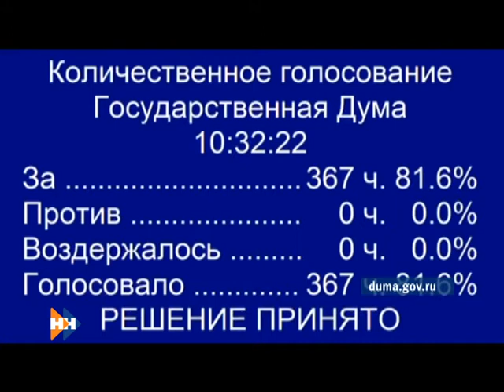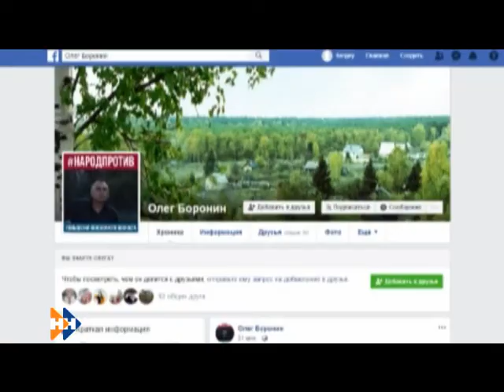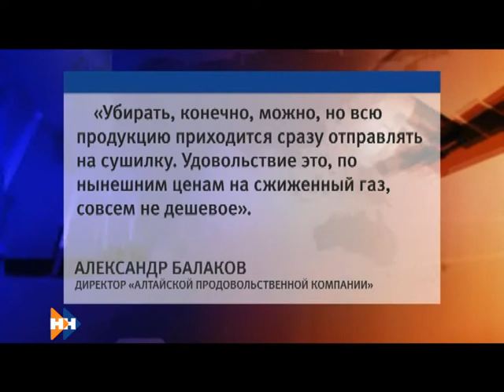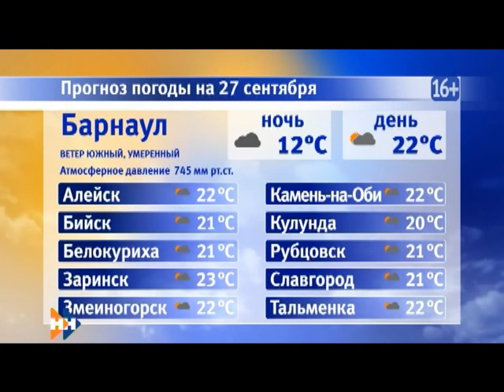Информационная программа «Наши новости». 26.09.2018. Вечерний выпуск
- К пенсионной реформе. Какие поправки алтайских парламентариев были услышаны в Госдуме?
- По собственному желанию. Что стало причиной ухода с поста ректора Сергея Землюкова ?
-  Его глазами. В Барнауле стартовал всероссийский фестиваль памяти Валерия Золотухина.